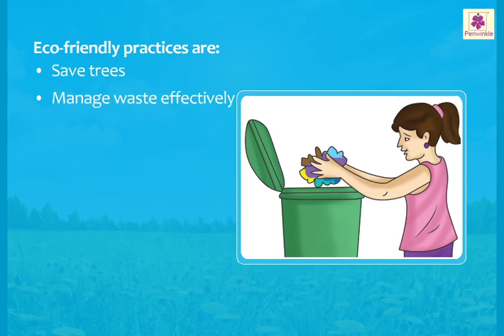Pollution Check | Our Environment | Now You Know Book 4 | Periwinkle